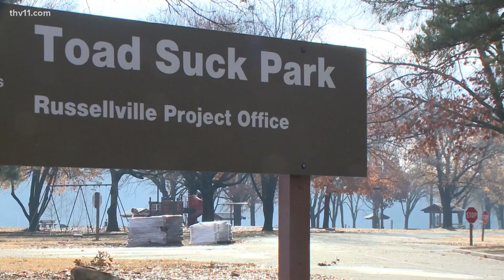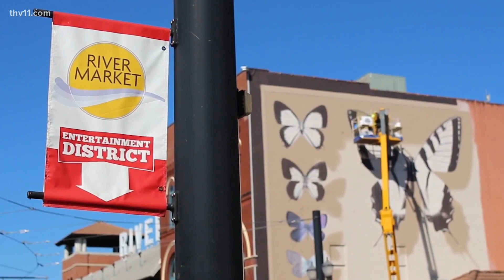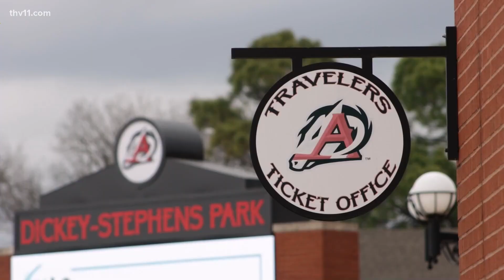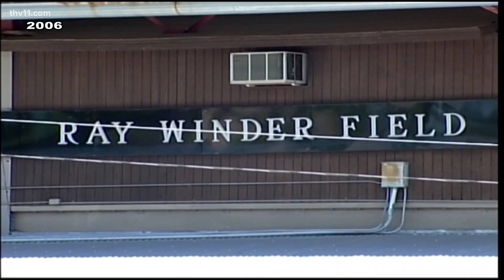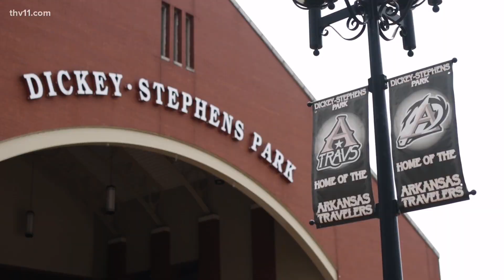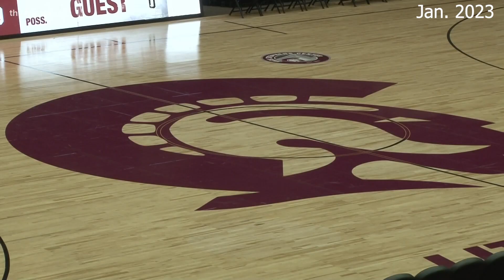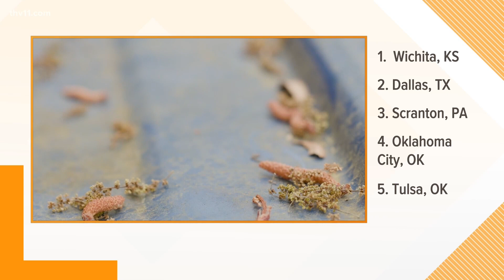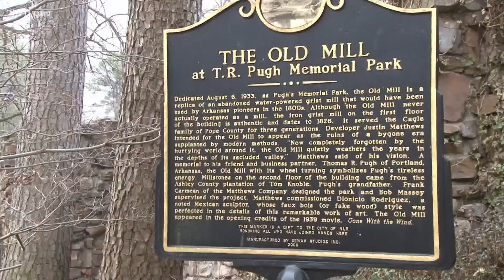The story behind iconic Arkansas landmarks | That's A Great Question Ep. 4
From the history of the Old Mill to the origin of the Arkansas Travelers -- we answer some of your biggest questions surrounding Central Arkansas' history.

0:00 - Toad Suck Daze
1:15 - River Market
2:28 - Arkansas Travelers
4:05 - UA Little Rock basketball court
5:59 - Allergies in Little Rock
7:09 - The Old Mill